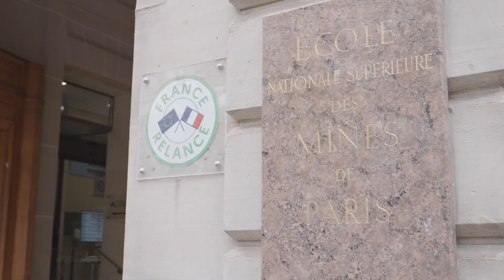PRIX RSE DD CEGOS ET MINES : UNE NOUVELLE DISTINCTION POUR LA VILLE DU LAMENTIN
Le projet « sauvons la mangrove à 2 pas », projet de défense et de renaturation de la mangrove du Morne Cabri, était en lice pour le prix RSE (Responsabilité Sociétal des Entreprises) DD Cegos et Mines dans la catégorie prix collaboratif. Ce prix est le rendez-vous immanquable pour les étudiants du mastère spécialisé Management Global de la RSE.
Il a pour objectif de mettre en valeur des pratiques RSE inspirantes. Des entreprises et des collectivités ont pu présenter leurs projets et le lundi 22 mai 2023, les membres du jury ont dévoilé les gagnants des 3 catégories : prix Audace, prix Collaboratif et prix Equilibre. La Ville du Lamentin a tiré son épingle du jeu et a remporté le prix Collaboratif pour le projet « sauvons la mangrove à 2 pas ».
Ce projet avait pour objectif de mobiliser les entreprises jouxtant la mangrove afin qu'elles participent à reconstituer sa résilience et par réciprocité à fournir à l'Homme les ressources et protections dont il a besoin. L'enjeu est de limiter l'impact des prochains aléas climatiques sur ces milieux trop fragiles et de conscientiser les entreprises sur le rôle protecteur de la mangrove (barrière face aux aléas).